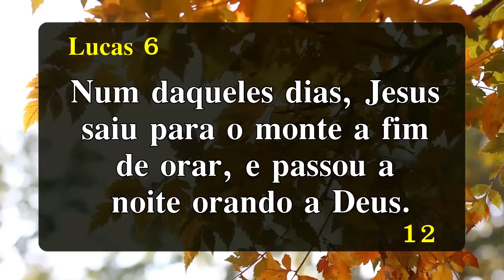A PALAVRA DE HOJE 27 DE MAIO DE 2022 | Sexta feira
Palavra do dia de Hoje dia 27 de Maio de 2022 Evangelho do dia 27/05/2022. Uma mensagem de fé e esperança. Palavra de Deus pra HOJE – Um devocional diário. Prayer Today

Agência: 0405
Operação: 1288
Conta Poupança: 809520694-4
TITULAR: VALDINEI APARECIDO ALVES

Agência: 3774
Conta Poupança: 24495-2/500

Agência: 1588
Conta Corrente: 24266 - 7